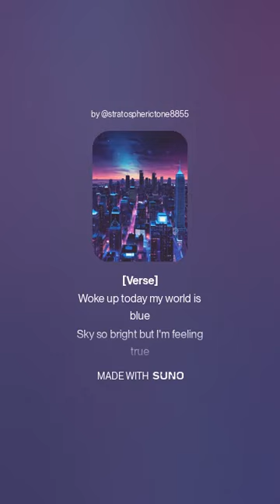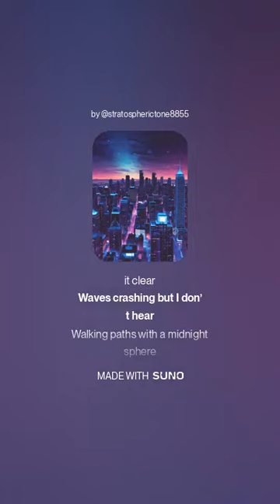4 November 2024